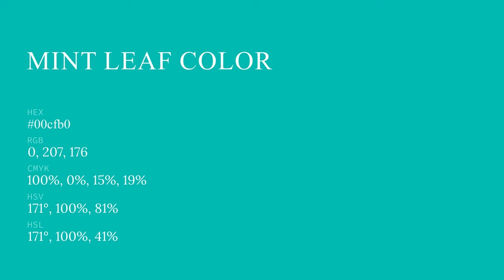Mint Leaf color 00cfb0 hex color - Green color - Warm color 00cfb0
What color is Mint Leaf ? 00cfb0 hex color - Green color - Warm color 00cfb0

Hex 00cfb0 Color Code is also known as Mint Leaf color.

Hex 00cfb0 Color code in RGB color code model is created after adding 0.00% red color, 81.18% green color and 69.02% blue color.
Hex 00cfb0 Color code in CMYK color (process color) code model is generated after subtraction of 100% cyan, 0% magenta, 14% yellow and 18% black.